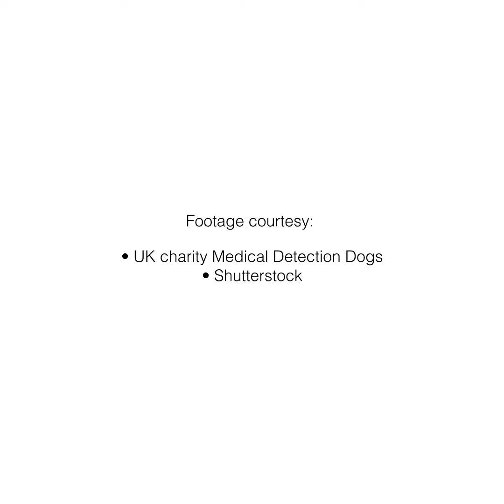Can dogs be trained to sniff out COVID-19?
Various countries are training dogs to detect coronavirus, and the results of early clinical trials are looking promising.